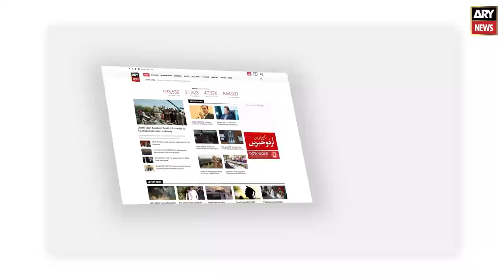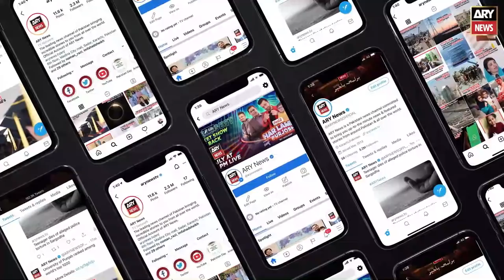Covid19 News Update: Pakistan reports 4,191 coronavirus cases